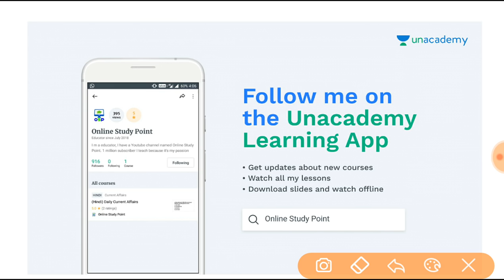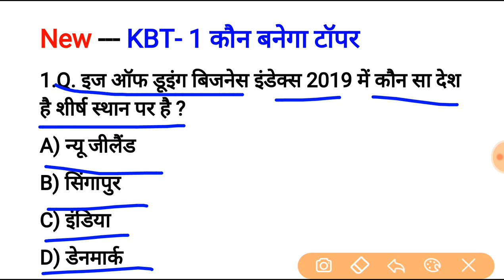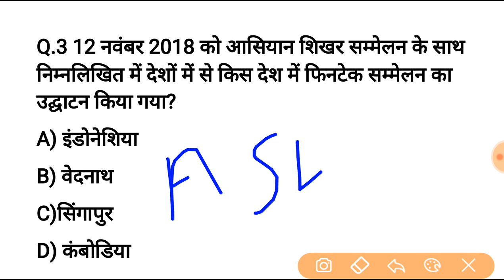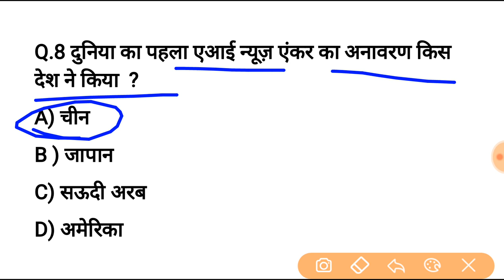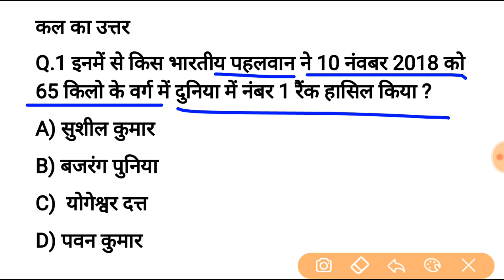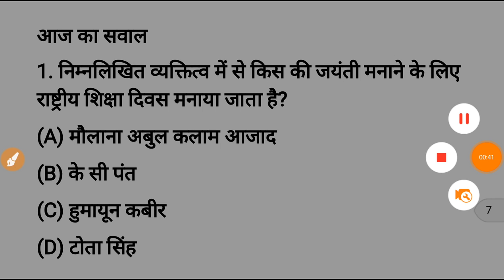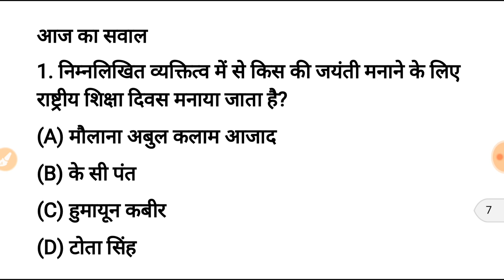13 नवंबर करेन्ट अफेयर्स हिंदी रट लेना | Daily Current Affairs Booster 14th nov -Online study point